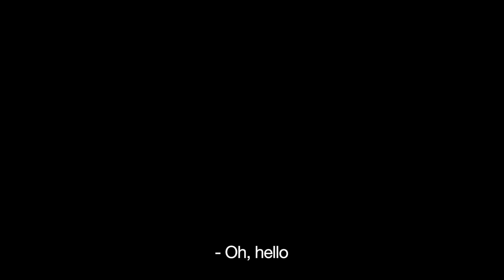Jalam ≠ Chillum (New Version)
This video is about Jhiri. It is famous in India for being a 'Sanskrit village'. I spent 1-month in Jhiri in April/May 2015. I went there to put into proper perspective the amount of Sanskrit spoken and the level of fluency. The people in this village are first-language Malvi speakers who aspire as a community to transition to the Target Language of Sanskrit. It was a 47c day when this was filmed. The village has no running water or electricity. In Sanskrit 'water' is 'jalam'. When I asked for some water to drink the woman in the film thought I asked for a 'chillum', which is a type of traditional clay pipe used for smoking, typically marijuana. This is why we all burst into laughter when we realise the momentary break down in communication. In this film we are speaking a combination of Sanskrit, Malvi and Hindi.

There is a more serious aspect to this film. Over summer, across India, 1000s of people die from the extreme heat. This includes young children who are responsible for collecting water. This might negate an opportunity to get an education. I wanted to include footage that shows how endless the task of acquiring water is in a place where it isn't as simple as turning on a tap.

You can find other films and information about my research into spoken Sanskrit
or follow me @psdmccartney